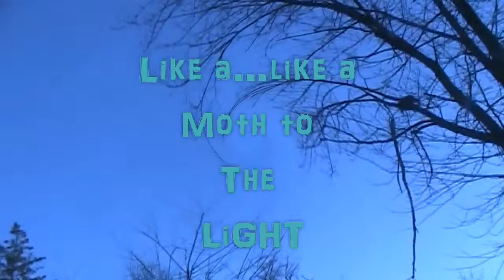iNFiNiEN Off The Tracks (Teaser)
iNFiNiEN
Light at the Endless Tunnel